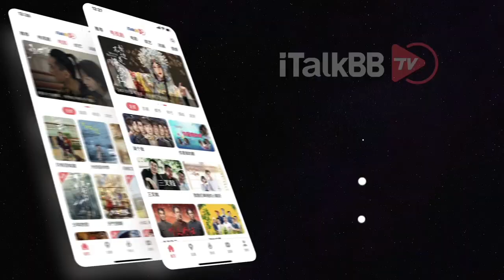一场风雪，打回原形！当美国1.4亿人受困、7人死亡之时，联邦政府竟打算“罢工”？！